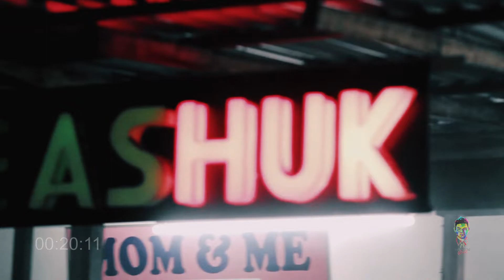Mie Ashuk Singkawang, harga kaki lima, rasa bintang lima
Mie tiaw fenomenal yang cuma ada di Singkawang, buka mulai pukul 10.00 pagi sampai habis, terletak di Jl. Yos Sudarso no 103, Singkawang.
Mie Ashuk dipadukan dengan sayur yg antimainstream, daun katuk/cangkok manis dengan tekstur mie tiaw yang khas.

Mie Ashuk berdiri sejak 1998 dan sudah memasuki generasi kedua, dan tidak pernah putus pengunjung. dan tentunya HALAL.